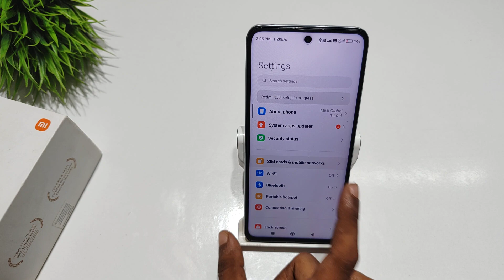How to turn off data limit in Redmi note 12T 5g | Redmi note 12 me data limit kaise off kare